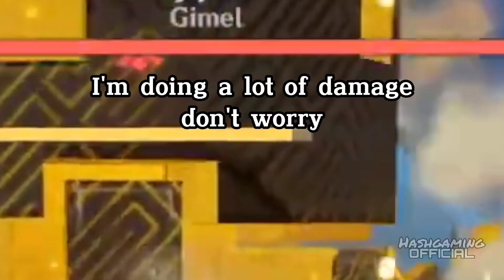Genshin Impact VA moments Part 1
Aight I made another one cuz last video had great results. And yes, I changed the annoying beep into this gentle quack.

Like goal for part 2 is: 100 likes